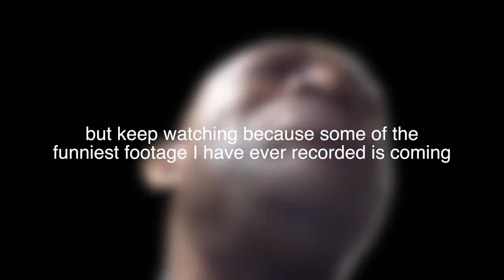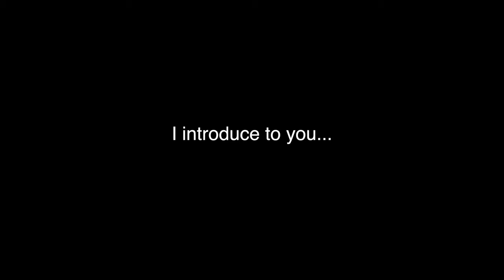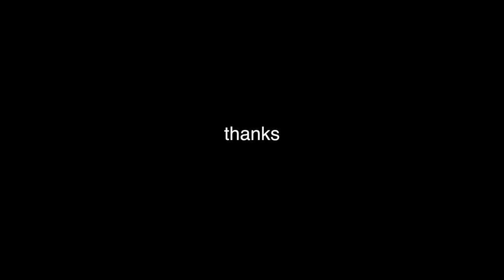USING MY FEET TO PLAY GORILLA TAG VR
I think I'm the only person on earth to ever try this challenge. It was a workout but I had a great time attempting to play a VR game with my feet. In case you don't know, Gorilla Tag is a brand new VR game where you play tag as a gorilla. It's so much fun and it has a passionate developer that is making some great improvements. Here is the SideQuest download link and discord for Gorilla Tag:

Also Sprach Zarathustra by Richard Strauss

N/A